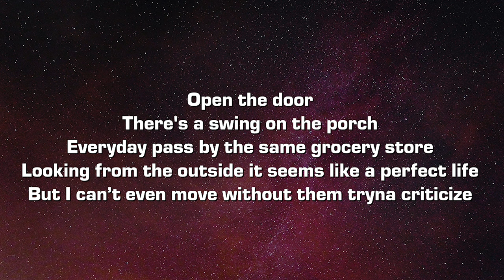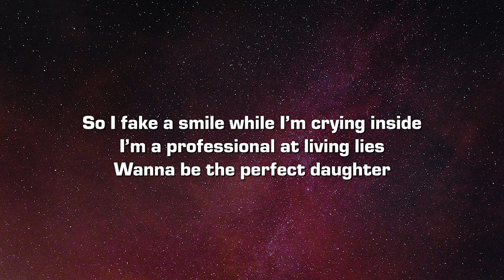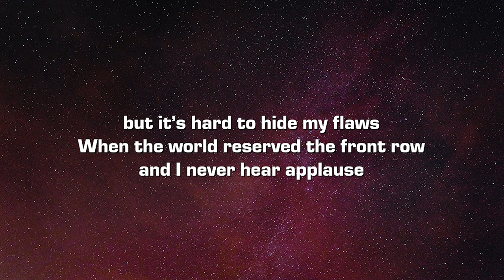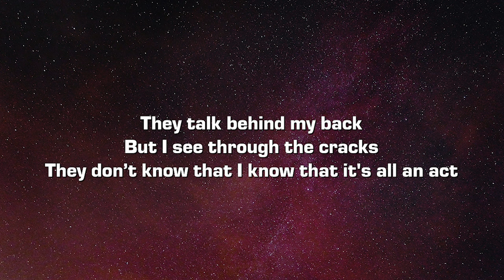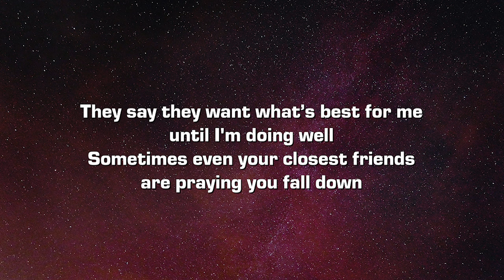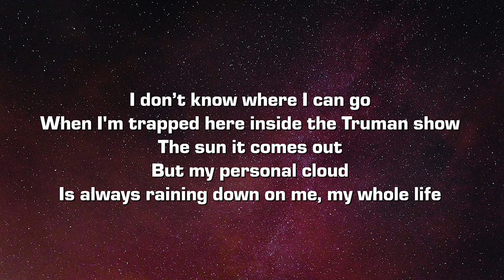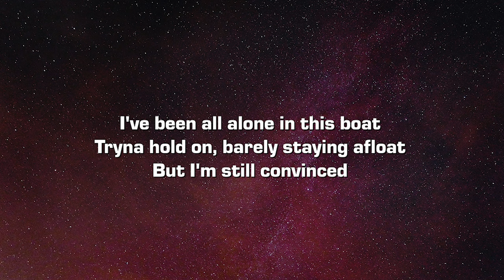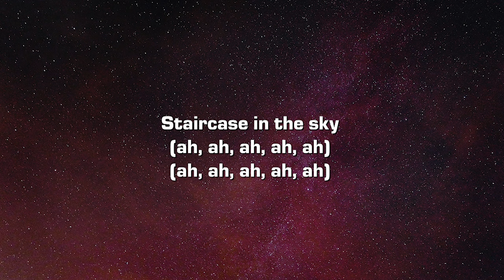Hailey Haus - The Truman Show (Lyrics)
Lyrics:

There's a swing on the porch
Everyday pass by the same grocery store
Looking from the outside it seems like a perfect life
But I can’t even move without them tryna criticize

So I fake a smile while I’m crying inside
I’m a professional at living lies
Wanna be the perfect daughter but it’s hard to hide my flaws
When the world reserved the front row and I never hear applause

All my days, feel the same
And who knows how much more I can take
Oh but

I don’t know where I can go
When I'm trapped here inside the Truman show
The sun it comes out
But my personal cloud Is always raining down
On me, my whole life

I've been all alone in this boat
Tryna hold on, barely staying afloat
But I'm still convinced

It’ll get better if I could just a get a glimpse of the staircase in the sky

They talk behind my back
But I see through the cracks
They don’t know that I know that it's all an act
They say they want what’s best for me until I'm doing well
Sometimes even your closest friends are praying you fall down
And who knows how much more I can take Oh but

But my personal cloud
Is always raining down on me, my whole life
But I'm still convinced It’ll get better if I could just a get a glimpse
Of the staircase in the sky

the staircase in the sky